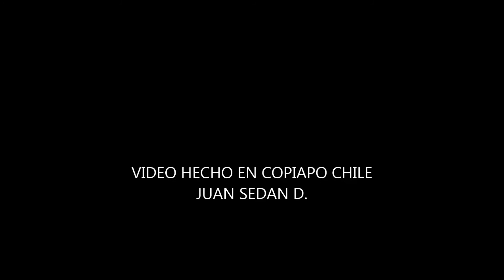LA KLAVE DE COPIAPO "PEGAITO" autor: Cheo Lopez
GRUPO TROPICAL BAILABLE COPIAPINO